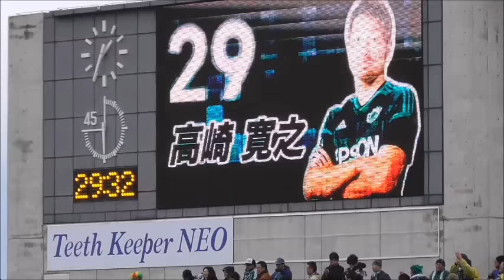（高崎ゴ～ル！）松本山雅vs東京ヴェルディ 20161106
29分：松本山雅FC　29 高崎 寛之